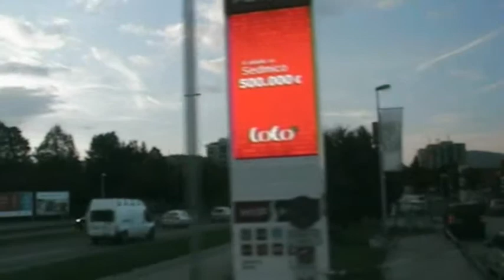Guidare attraverso la Slovenia